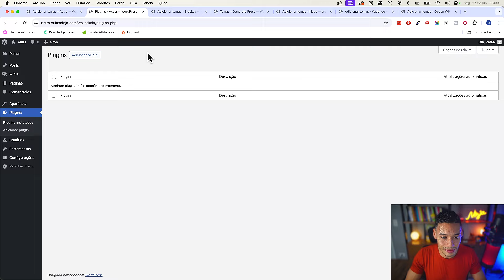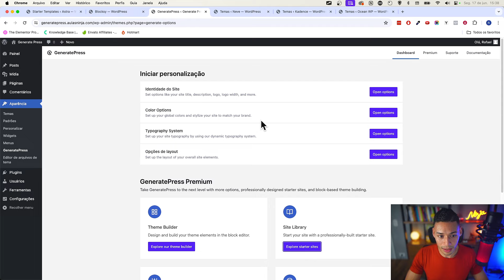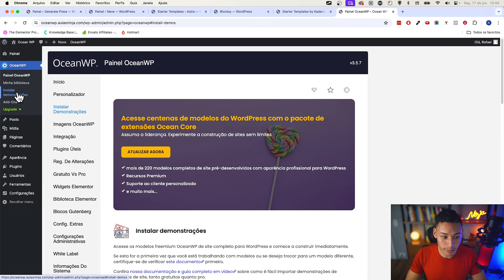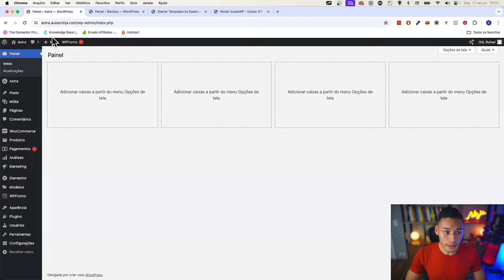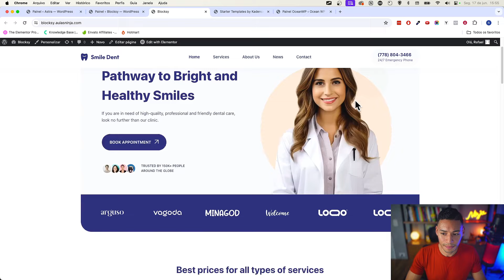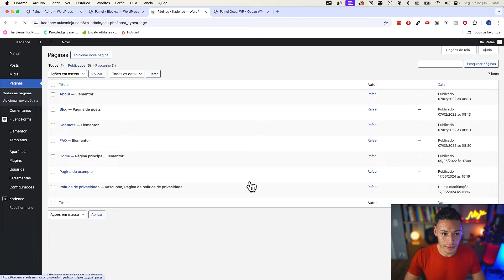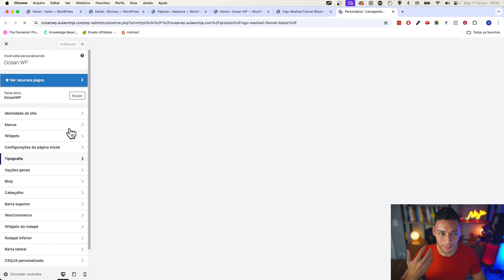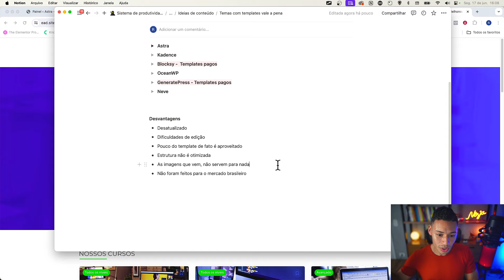TEMAS WORDPRESS COM TEMPLATES EDITÁVEIS VALE A PENA? ISSO VAI FERRAR SEU SITE!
Você já se perguntou se usar temas WordPress com templates editáveis é uma boa ideia? Neste vídeo, vamos explorar os prós e contras desses templates e discutir se eles realmente podem ferrar seu site. Vou compartilhar insights valiosos sobre:

Vantagens dos templates editáveis
Possíveis armadilhas e problemas
Dicas para escolher o melhor tema para seu site
Como personalizar sem comprometer a performance
Se você está considerando usar um tema editável para seu site WordPress ou já está usando e tem dúvidas, este vídeo é para você!